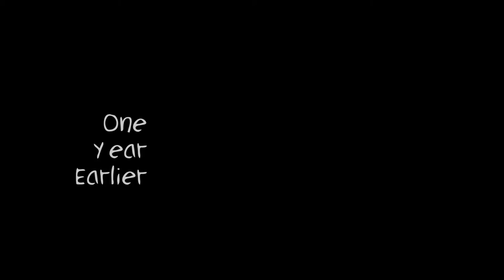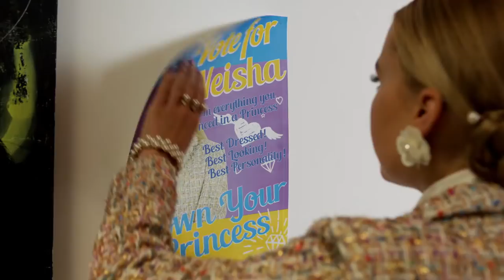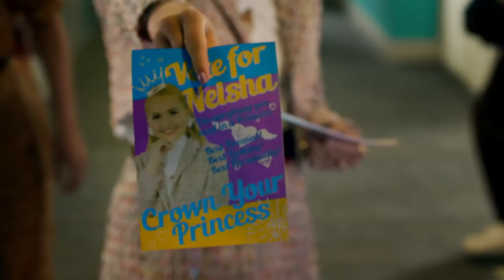The Athena S1 E24: A Sort Of Fairytale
Excitement is building ahead of the foundation students’ summer all but, for Nyela, it’s tinged with sadness now she knows Sam will be leaving the Athena. Lenny is also disappointed his friend is going and plans a surprise for him. Neisha, meanwhile, is taking every step necessary to ensure that she is crowned princess of the ball.
Who have the students voted as their prince and princess? Will Neisha’s dreams come true? What does Sam say that upsets Nyela so much? And what is Lexy’s secret?

The Athena follows the journey of Nyela Malik a young model whose career implodes when she dares to complain about a famous designer treating her like an object. Nyela decides she wants to design her own clothes rather than wear other people’s, and wins a place at The Athena, London’s most prestigious art school. It’s a fresh new start — but it’s also the start of fresh new challenges for Nyela. The Athena is full of super-creative, super-ambitious students — photographers, costume designers, graphic artists, fashion designers, jewellery-makers — all intent on pursing their dreams at any cost. As Nyela navigates this exhilarating but scary new world, she’s also being pulled back into her old life, thanks to her two model friends Miju and Lexy.